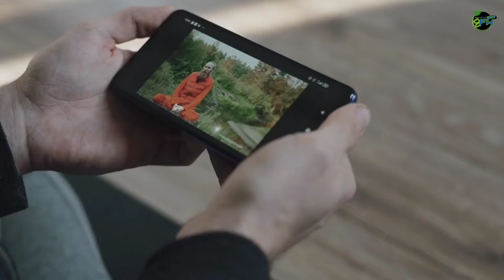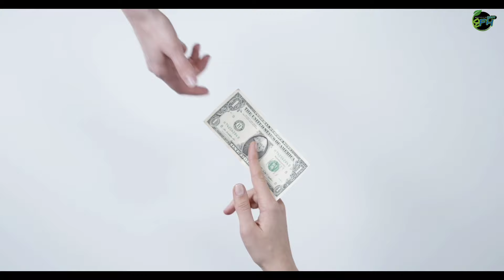Don't Destroy Your Good Looking ( Hindi+Urdu )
Videoes in description. must watch. love you all. 💕💕

.more you will like.

according to.

             BFH@[ROY]

Allh will help you..,,,,,,,,,,,,,,,,,,